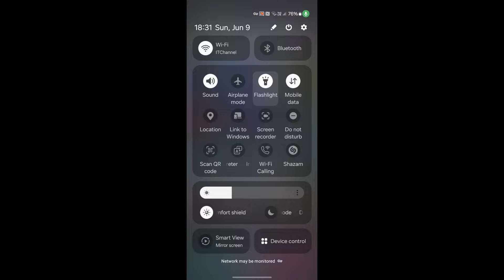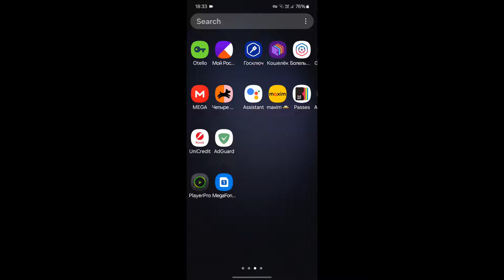Hamster Kombat Incoming Call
Hamster Kombat Incoming Call (Samsung Galaxy S23)